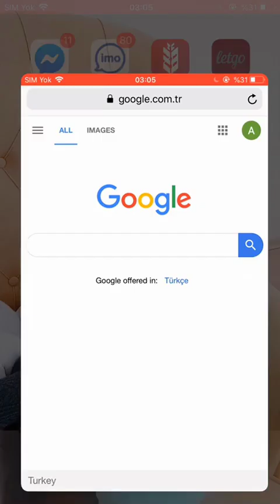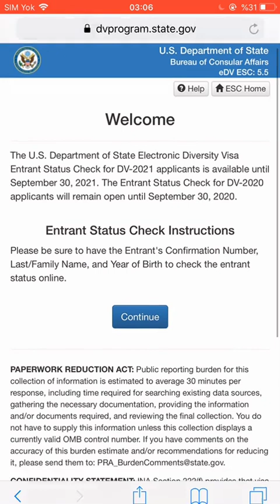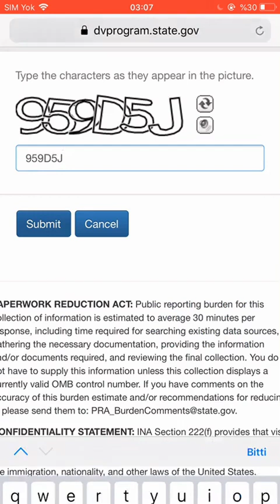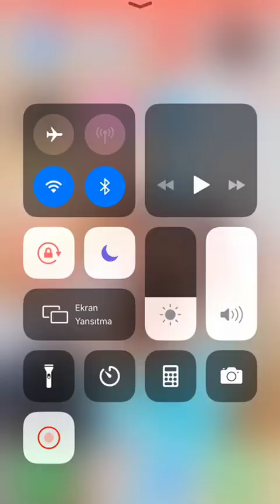طریقه چک نمودن نتیجه قرعه کشی گرین کارت امریکا